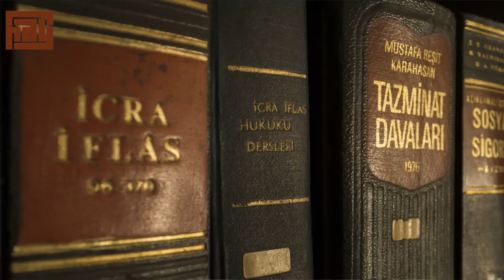Anarşist Bir Anlayış DEİZM - TEFEKKÜRHANE